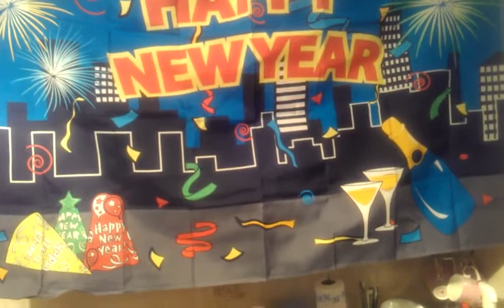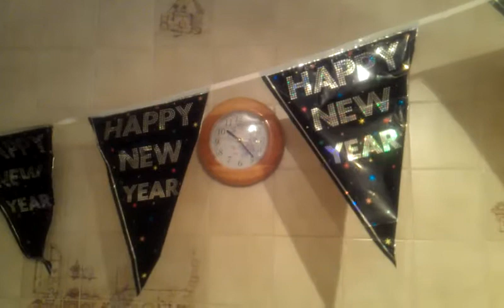Pippa man utd cat new years eve2013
Pippa the man utd cat was top journalist Ivan little's headline in his Sunday Life newspaper column in Feb2010.From that moment my iconic cat became known as Pippa the man utd cat.she is remarkably fit for a cat seen here celebrating her 20th old years night.Everyday Pippa is here its a celebration party.It's been lovely December for Pippa as she was in chat magazine and got prize money.Pippa says happy 2014 to all her youtube followers.